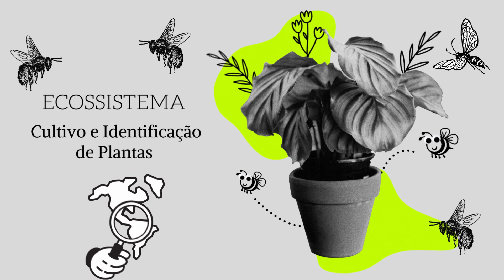12 ESPÉCIES DE CACTOS E SUCULENTAS PARA IDENTIFICAÇÃO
Apresentação de 12 espécies de plantas suculentas e cactos para identificação nomes Científicos atualizados . 🌵🌵

cultivo de cactos e suculentas
fertilizantes para cactos e suculentas
substrato para cactos e suculentas
como regar  os cactos e suculentas
dicas de cultivo
Propagação de cactos e suculentas
plantas suculentas de sombra
plantas suculentas de sol
plantas  Ornamentais
Dicas de jardinagem
Dicas para cuidar de suas suculentas
Dicas para cuidar de seus cactos
apresentação de plantas suculentas
identificação de cactos e suculentas
plantas suculentas pragas e doenças
Plantas de sombra
Plantas de sol pleno
Plantas epífitas
Plantas trepadeiras
plantas Folhagens
Dica de cultivo e propagação
Cultivo de cactos e suculentas na estufa
Plantas exóticas
Canal Ecossistema
Melhores substrato para cactos e suculentas
Gênero Crassula
Cactos x plantas suculentas

Conophytum friedrichiae , Lithops schwantesii , Lewisia cotyledon , Stenocereus beneckei , Smicrostigma viride , Stapelianthus decaryi ,Stapelianthus pilosus , Senecio medley woodii, Senecio barbertonicus , Senecio crassissimus , Kumara plicatilis , Kalanchoe humilis